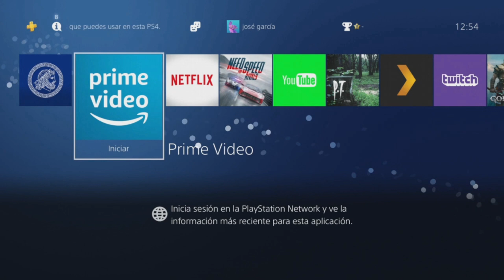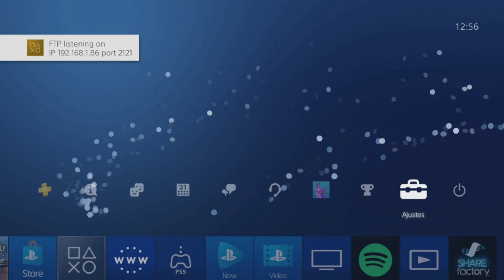ONLINE O HEN en tu PS4, ELIGE CUÁL!! LAS DOS NO SE PUEDEN...